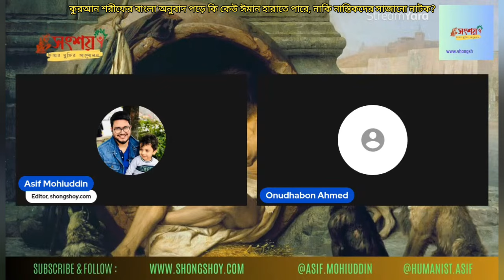কুরআন শরীফের বাংলা অনুবাদ পড়ে কি ঈমান হারাতে পারে নাকি এটা নাস্তিকদের সাজানো লোক, ভেবে দেখেছেন কি?